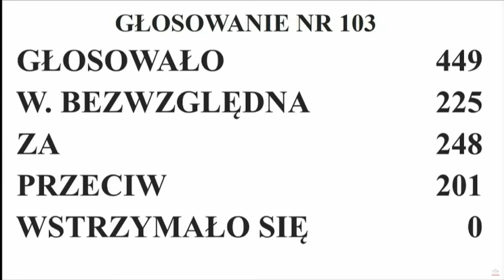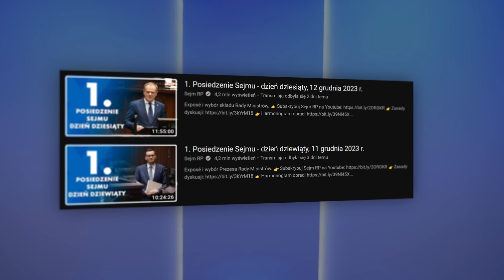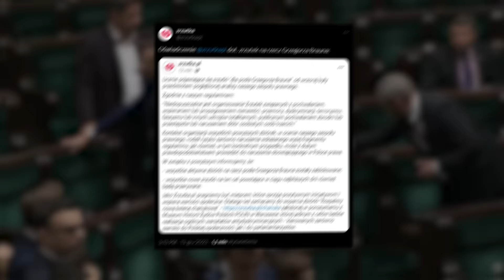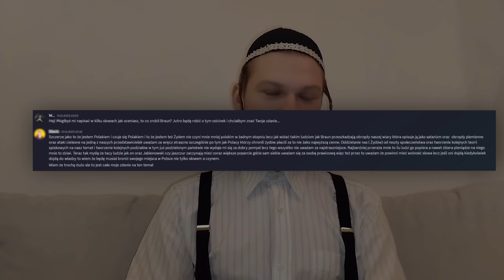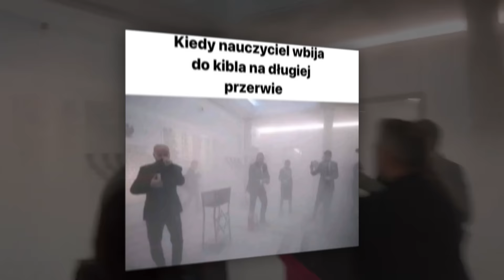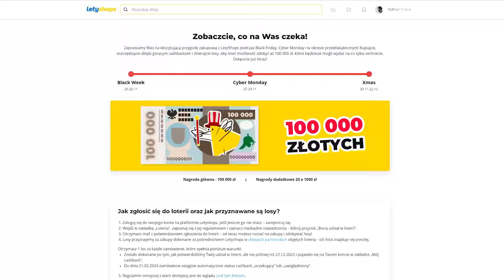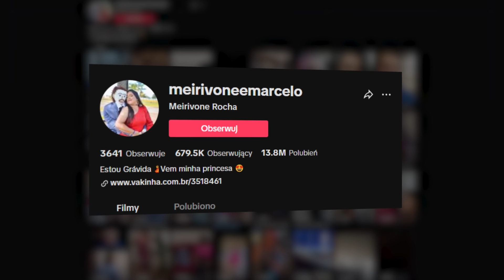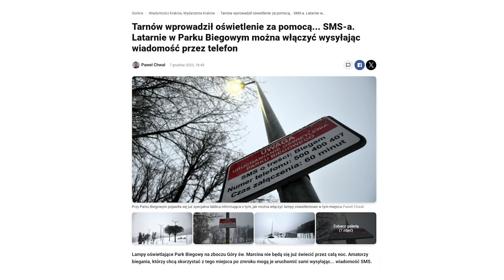Podsumowanie: GRZEGORZ BRAUN I GAŚNICA | Poszukiwacz 542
(z moim linkiem większe procenty zwrotów. Liczba zwiększonych cashbacków jest ograniczona)

Poszukiwacz! W poniedziałki i czwartki pokażę Ci śmieszne, a czasem szokujące filmiki:) Dzisiaj zobaczymy kolejne akcję, które dzieją się w Sejmie. Morawiecki traci władzę? Tak. Tusk nowym premierem? Ok. Brauna odpala gaśnicę? Tego nikt się nie spodziewał, a ta "interwencja poselska" rozpaliła cały internet!
Będzie też o TikTokowym trendzie, który polega na chodzeniu na czworaka... do którego przyłączają się nowe osoby, a ten odtwarzany jest miliony razy. Na koniec trochę technologii 🤖

Pełna sala kinowa w Warszawie śledzi na żywo obrady Sejmu i expose Mateusza Morawieckiego:

Swoje propozycje filmów na kolejny odcinek wysyłaj w wiadomości prywatnej na moim Instagramie ;)